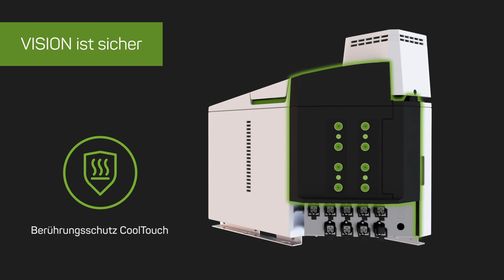Schmelzgerät Vision | Robatech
Lernen Sie die besten Features von Vision kennen, dem smarten Schmelzgerät für hochwertigen Klebstoffauftrag von thermoplastischen Schmelzklebstoffen.

Entdecken Sie, wie Vision Ihre Betriebskosten senkt und die branchenbeste Energieeffizienz erzielt.

- Flexibilität für den Einbau in Maschinen und Anlagen
- Smarte Überwachung und Bedienung
- Hohe Zuverlässigkeit
- Sicherheit im Betrieb
- Nachhaltigkeit
- Wartungsfreundlichkeit